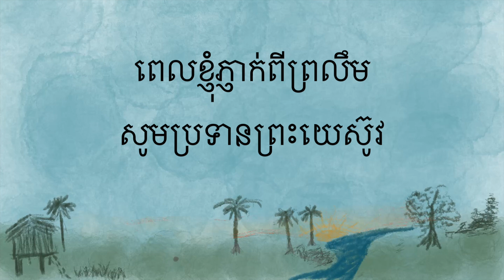សូមប្រទានព្រះយេស៊ូវ Give Me Jesus by Fernando Ortega (Montha Song) ព្រះវិហារចំការទំពាំងបាយជូរ